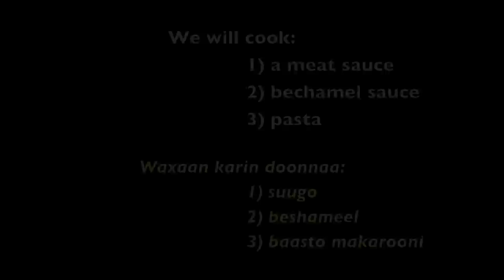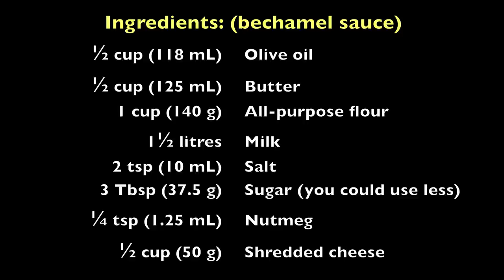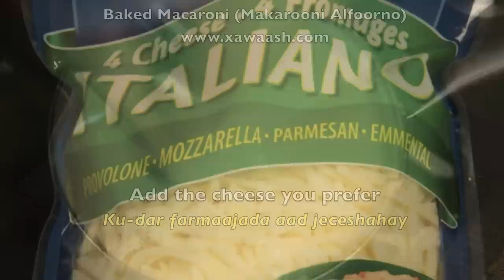Baked Macaroni (Makarooni Alfoorno) معكرونة بالباشميل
Macaroni with a meaty sauce and a generous amount of bechamel sauce. It is luxurious, indulgent, and soothing. Follow the easy step-by-step instructions. For more details, visit xawaash.com.